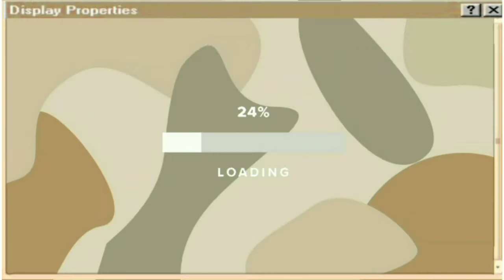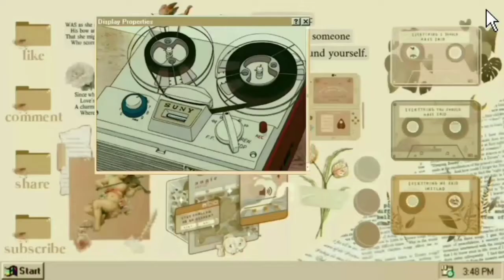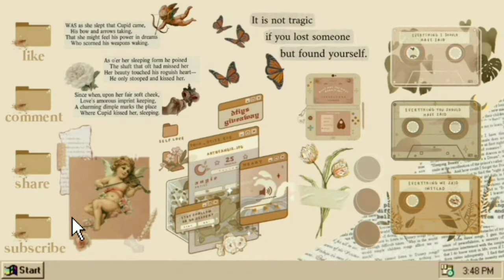parisian coffee shop speedbuild | minecraft je | cocricot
coffee cups, ocean breeze, city lights, paris. you're on your way downtown for a nice hot cup of freshly-brewed coffee in one of paris's finest coffee shops.

🦋 | i hope you enjoyed watching. please don't hesitate to drop your comments and suggestions, i would highly appreciate it :3

🥞 |ｔｅｘｔｕｒｅ　ｐａｃｋｓ
cocricot tp

🥐 | ｍｏｄｓ／ａｄｄ－ｏｎｓ
cocricot mod
voxel mod

🥧 |ｓｈａｄｅｒｓ
sildurs vibrant shaders (extreme volumetric)
bsl shaders

☕ | ｍｕｓｉｃ
bedtime after coffee by barradeen